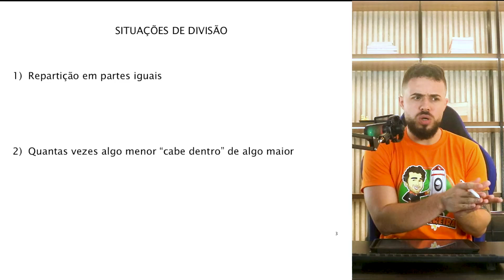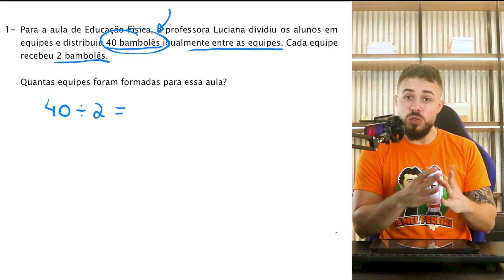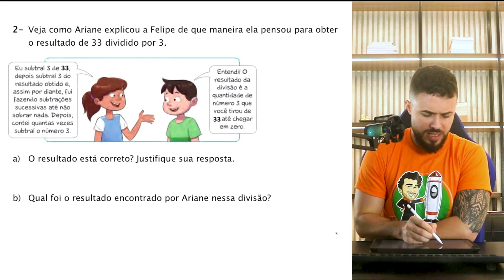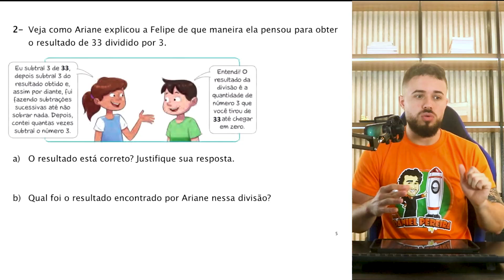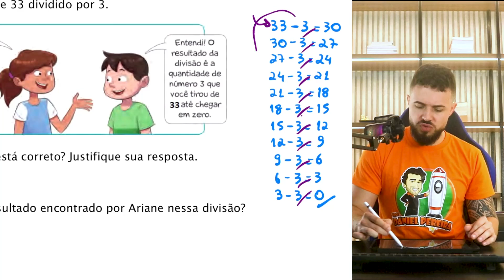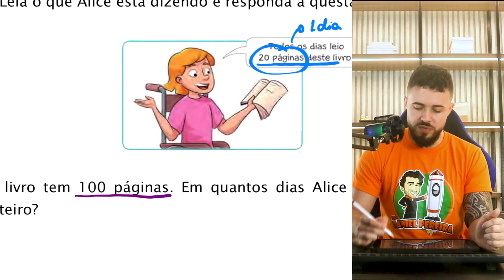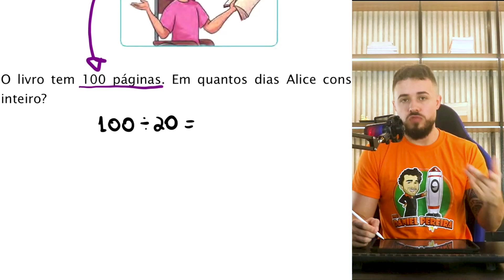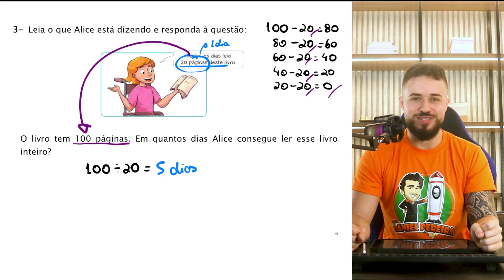Aula 32 - 4º ano — Situações de Divisão / Interpretando Problemas de Divisão | TODA MATEMÁTICA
Curso com aulas ao vivo para ingresso no 6º ano dos Colégios Militares
Faça um pix, ajude o projeto (CURSO P D PEREIRA): 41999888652